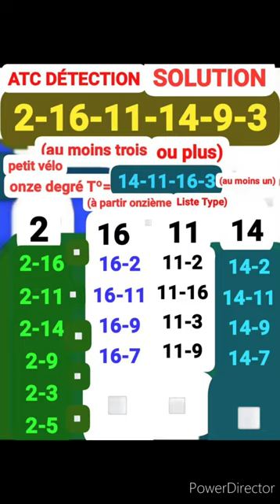✅ATC CAHIER✅15/01/24, CAGNES S MER, PLAT, 5ans+, 1.600m,PRIX CHARLES GASTAUD,53.000€, 2èc,16p, 13h55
✅MASSE COMMUNE INTERNATIONALE✅ATC CAHIER✅15/01/24, CAGNES S MER, PLAT, 5ans+, 1.600m,PRIX CHARLES GASTAUD,53.000€, 2èc,16p, 13h55